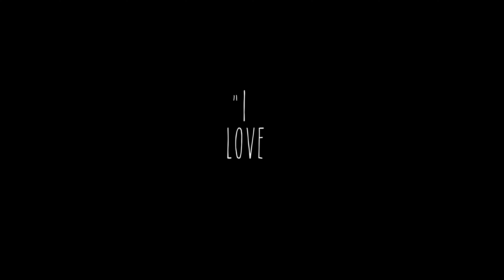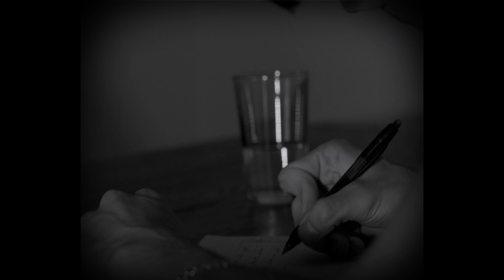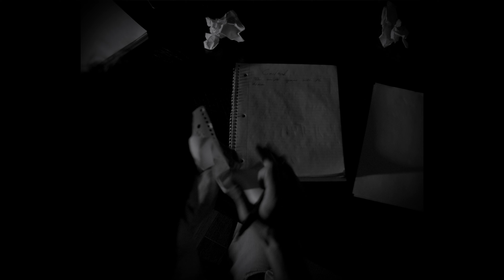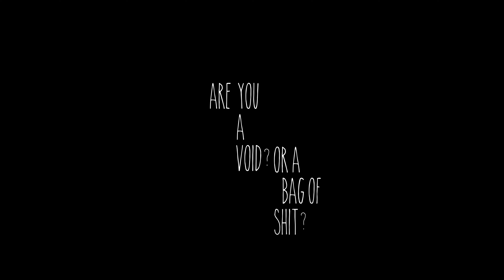ARE YOU A VOID? | Hardlight Original Short Film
Stranded and directionless, a filmmaker discovers his craft. His obsession and drive push his loved one away as he questions where his need to create comes from.

"ARE YOU A VOID? OR A BAG OF SHIT?" stars Armand Francois & Isabella Boddie.

Written and Directed by Daniel Palacios. Produced by Daniel Palacios & Gregory Morgan.